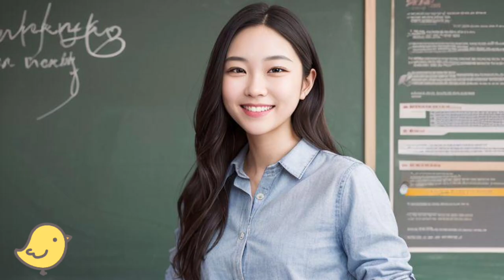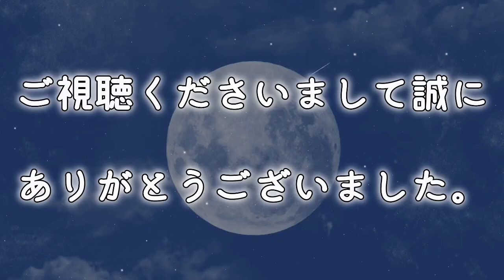40.『子育ての部屋・保育指針(と勝手な総括)』